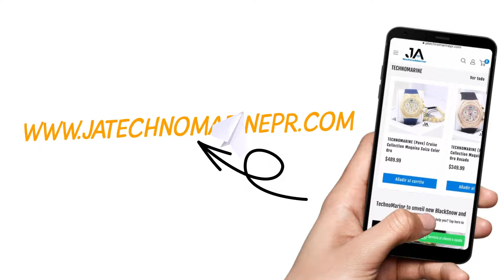J & A Technomarine Corp